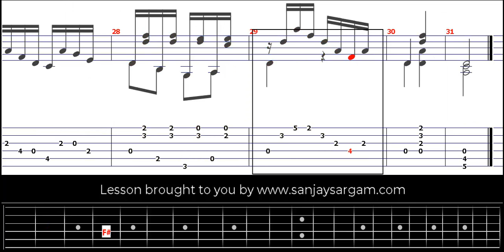Opus 59 No 8 - Guitar Tutorial (Fingerstyle)